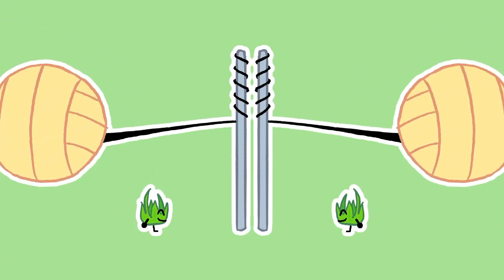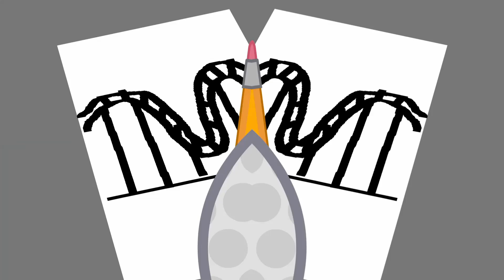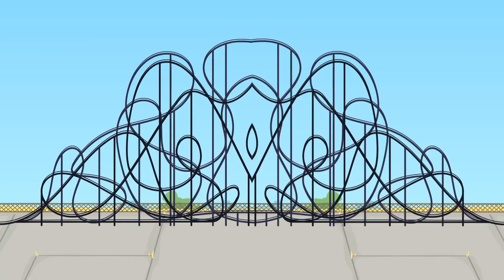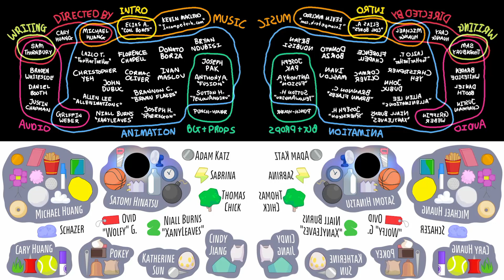TPOT 3 but it's Mirrored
Yeah this is a repost
Credit to Jacknjellify (obv)